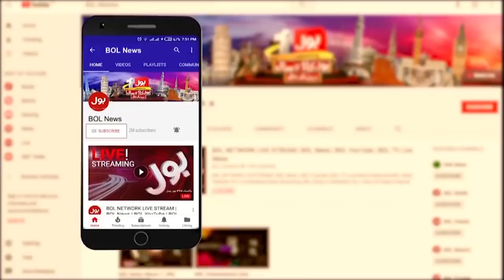TTP Ubanning Decision | Fawad Chaudhry | BOL News Headlines | 7:00 PM | 8th Nov 2021